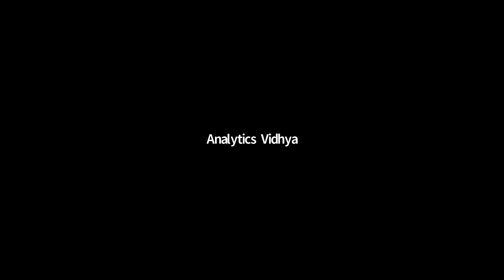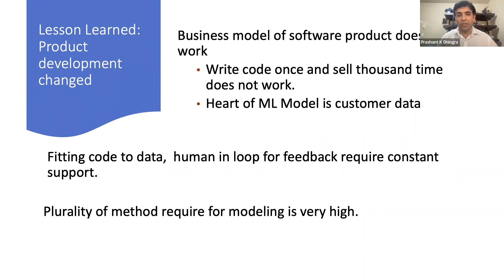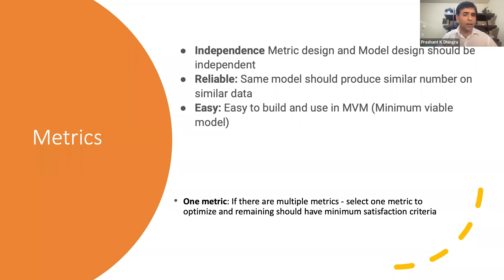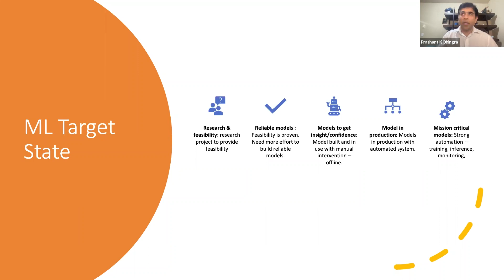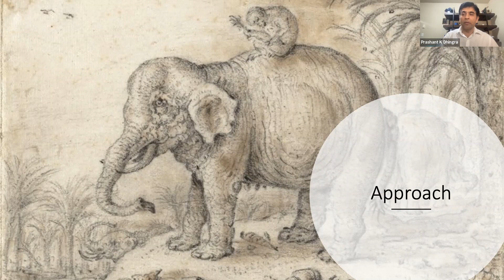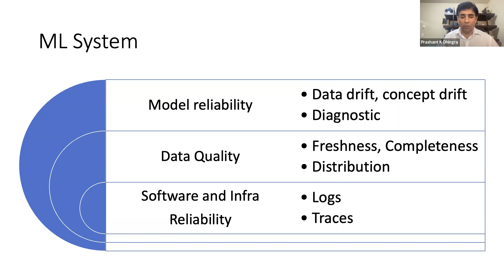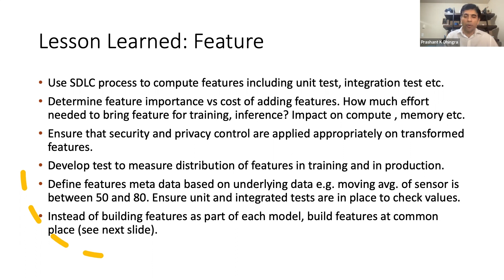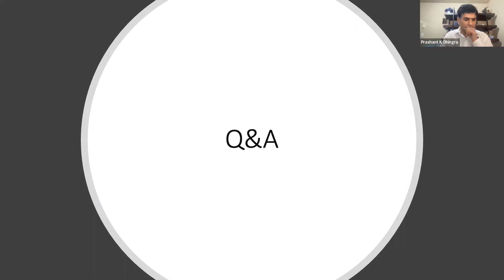The DataHour: Lessons Learned from Hundreds of Machine Learning Projects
In this DataHour, Prashant had shared some important lessons learned while working and managing data science projects. He had described how to combine research and execution. Also how to scale experimentation, reduce the need of labeled data, share features, handle privacy modeling, error analysis, and ROI generation. You will also learn how you can combine data science and other fields such as Psychology to get deeper insights from data.

Prerequisites: Enthusiasm for learning Data Science!